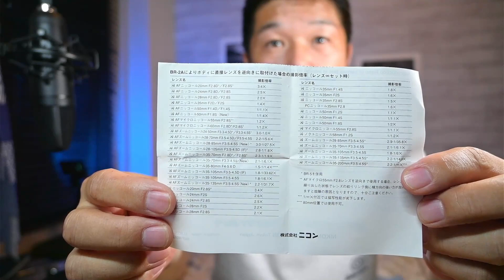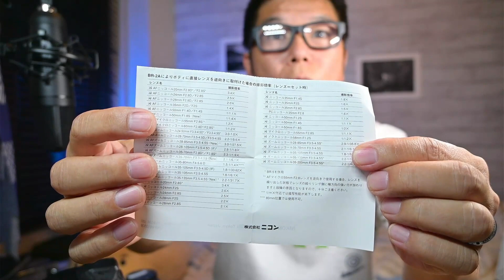AF-S 20mm F1.8G 老眼に優しい機材選び その他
一週間ぶりの投稿でアレコレ話したので少し長くなりました。
お暇なときにご覧ください♪

録画に使っているカメラ / Nikon Z50

録画に使っているレンズ  / Nikon Z16-50

動画で録音しているマイク / マランツプロ